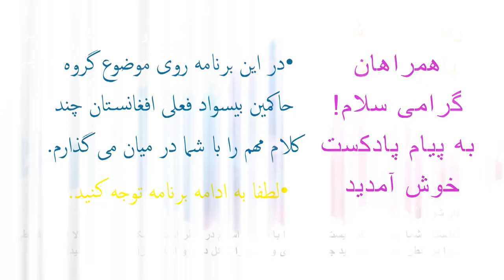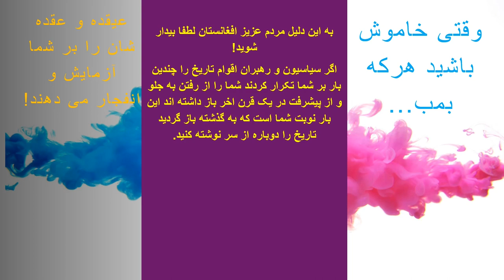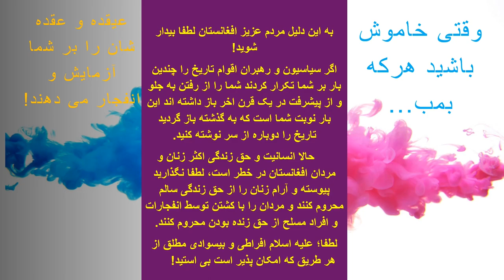وقتی خاموش باشید هرکه بمب...